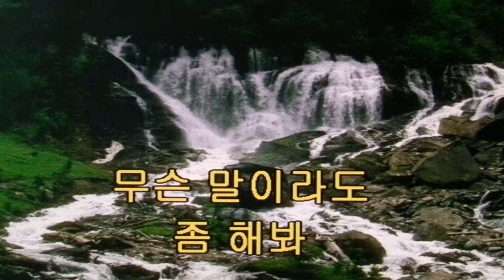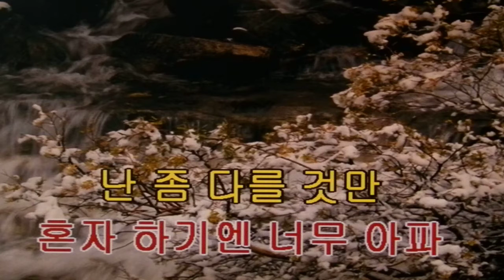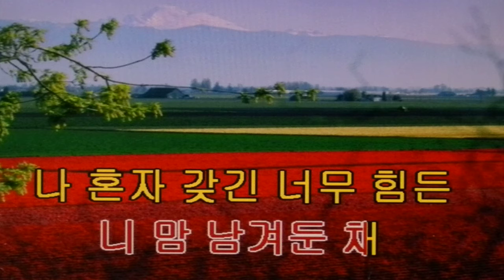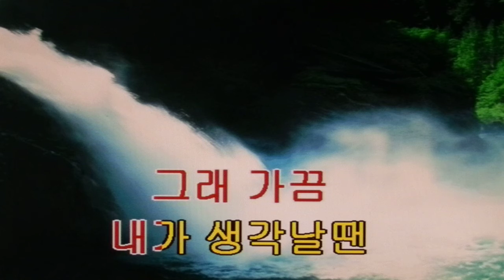김나영**가끔 내가